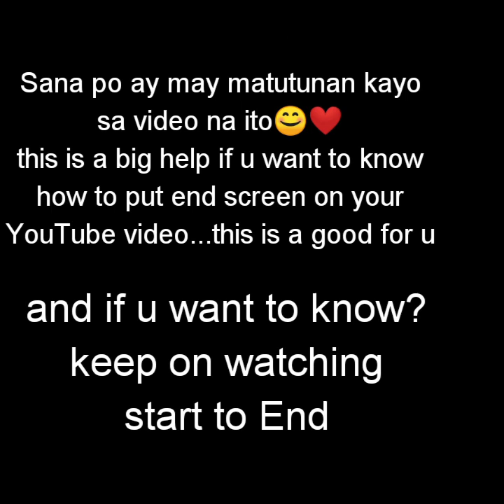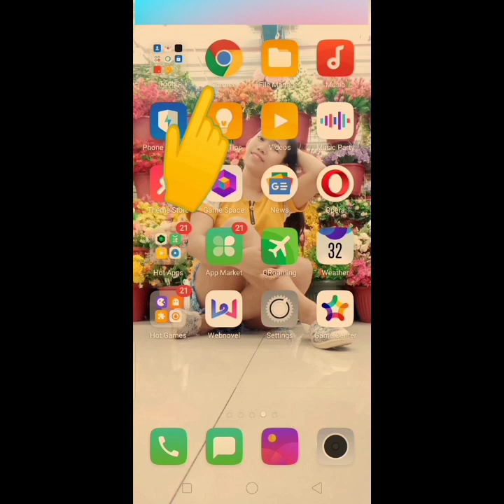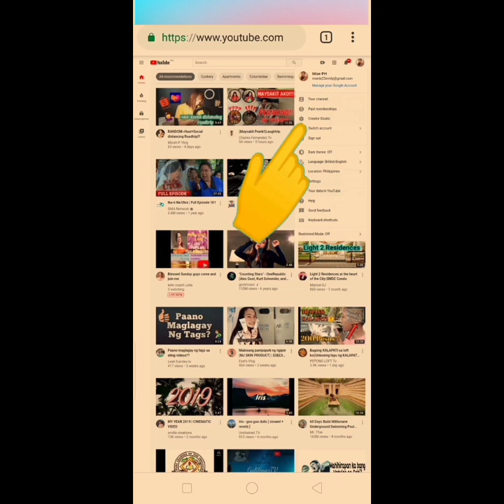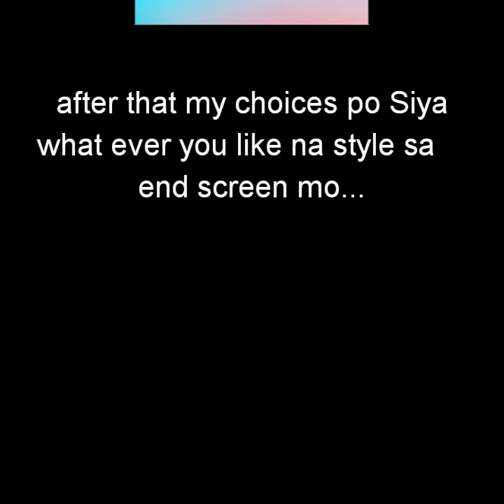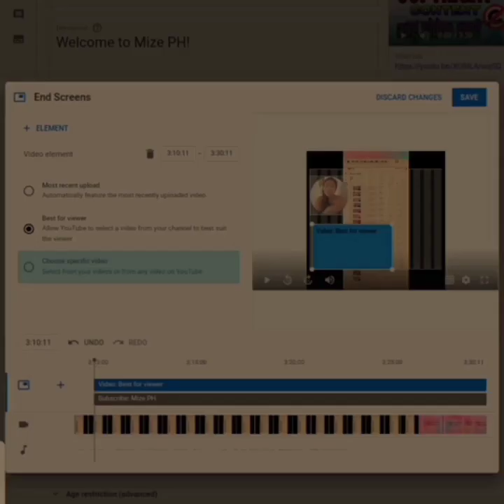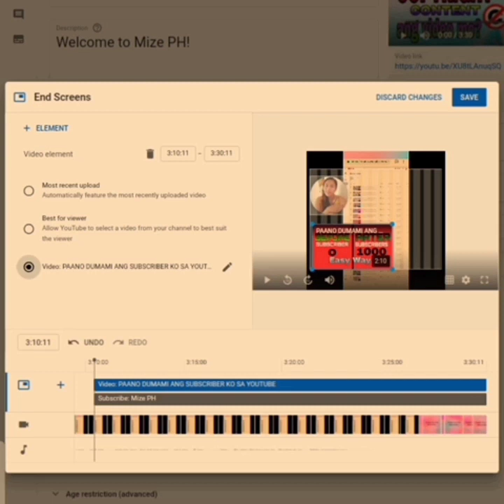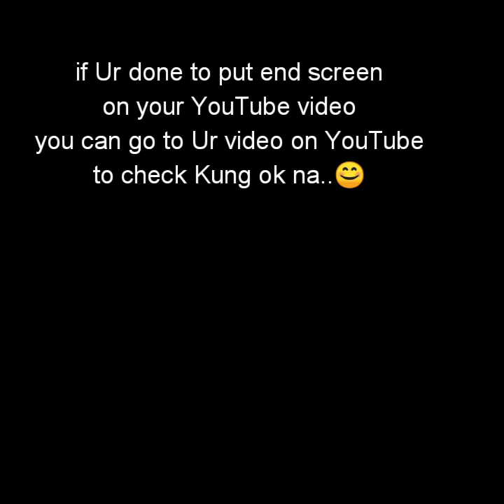HOW TO PUT END SCREEN ON YOUTUBE VIDEO | GAMIT ANG CELLPHONE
Welcome to Mize PH!

This is a tutorial how to put end Screen
 on Your YouTube video..